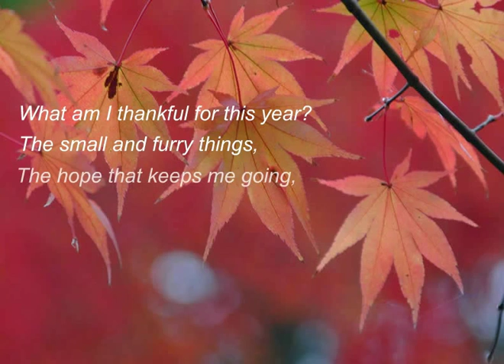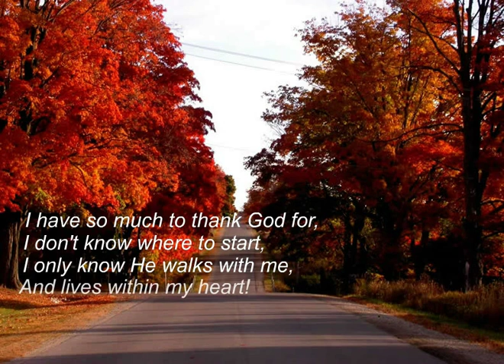What Am I Thankful For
Thanksgiving with Grace E. Easley (revised)